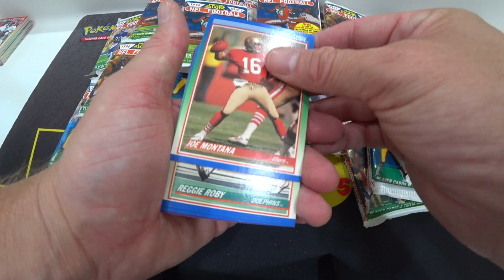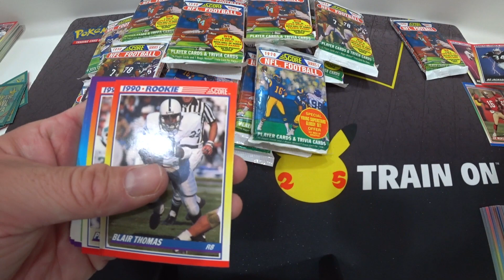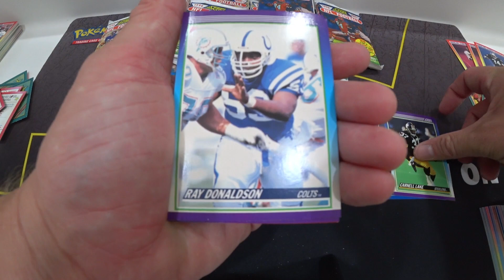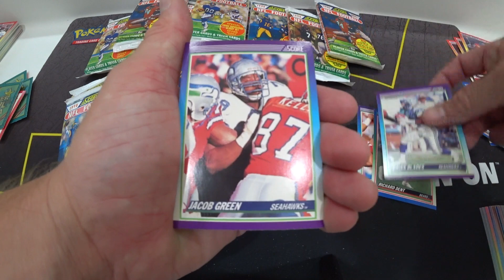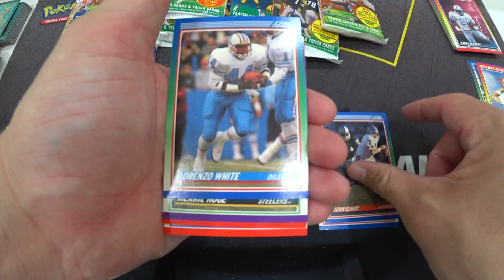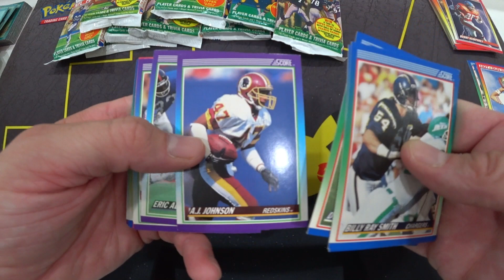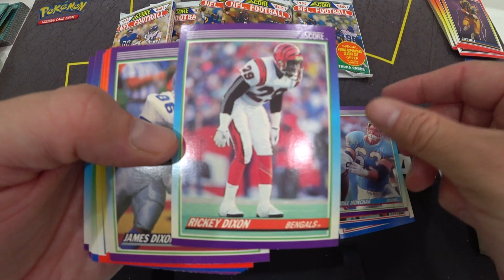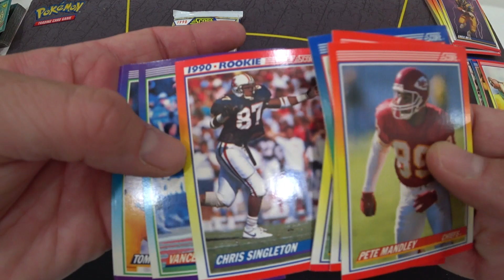ASMR Opening 1990 Series 1 NFL SCORE Packs